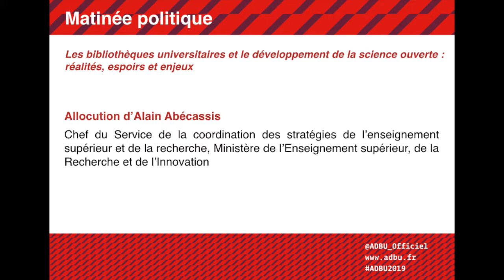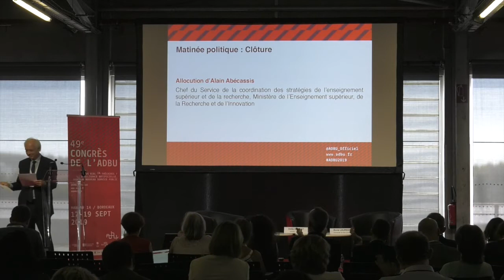Allocution d'Alain Abécassis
Chef du Service de la coordination des stratégies de l'enseignement supérieur et de la recherche, Ministère de l'Enseignement supérieur, de la Recherche et de l'Innovation